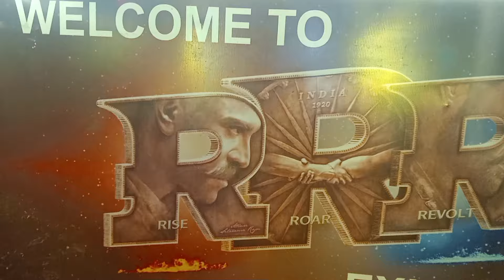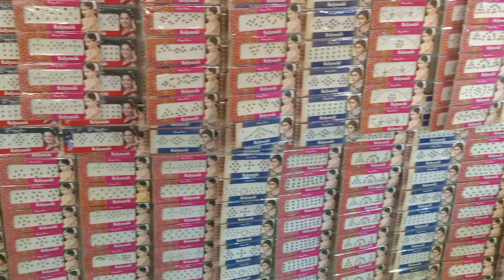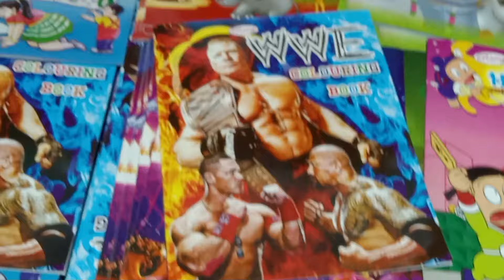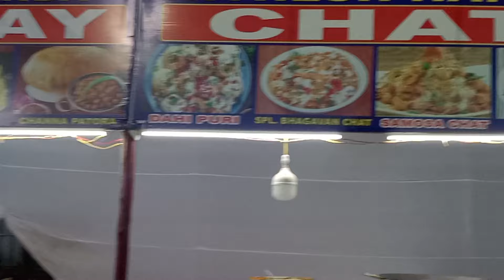RRRexhibition👌🎉😱🌺👍rrr movie set natunatu vijayawada ramcharan jrntr ఫ్యాన్స్ కి కన్నుల పండుగ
RRRexhibition in Vijayawada vajragrounds rrr movie set natunatu vijayawada ramcharan vijayawada @TheSaShaSisters